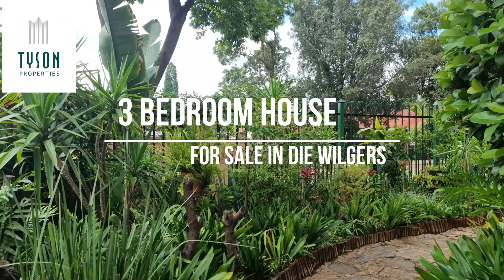3 Bed house in Die Wilgers